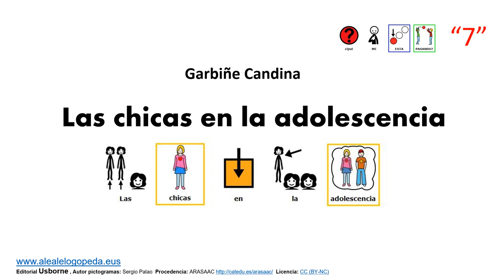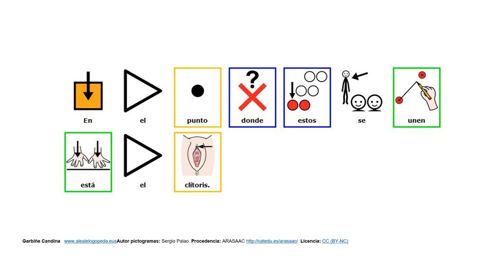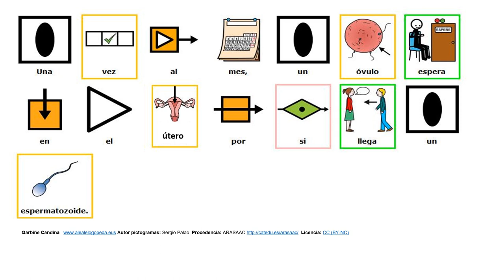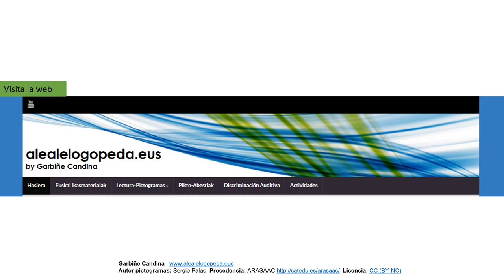Pictogramas: Las niñas en la adolescencia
Lectura fácil. Lectura global.
Los cambios de las niñas en la adolescencia.